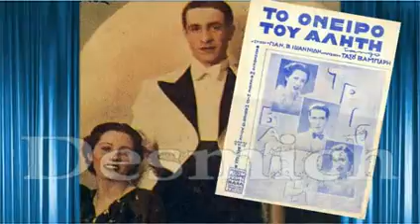Δεν μπορεις εσυ να νιοσειςΤρίο Βάμπαρη